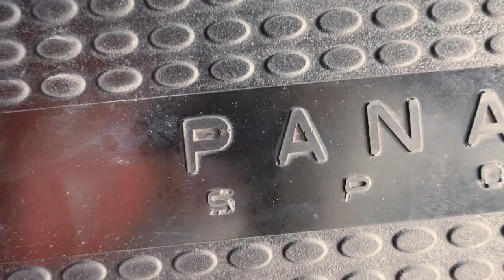COMO GANHAR DORSAL | Dicas para evoluir o grande dorsal | 13 weeks out.